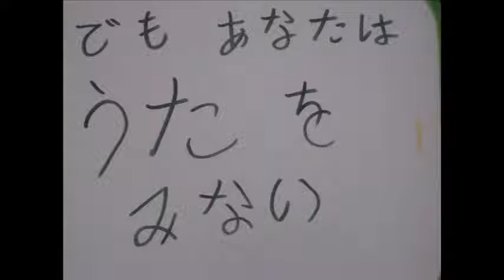nihon no uta fin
japanese song by chiaki